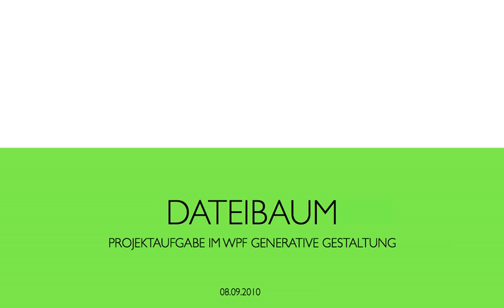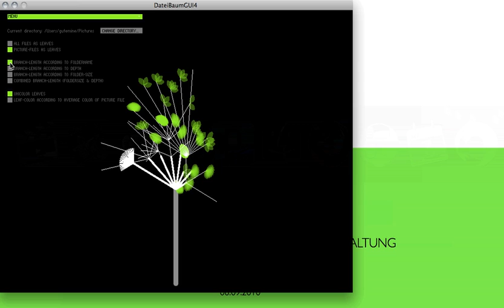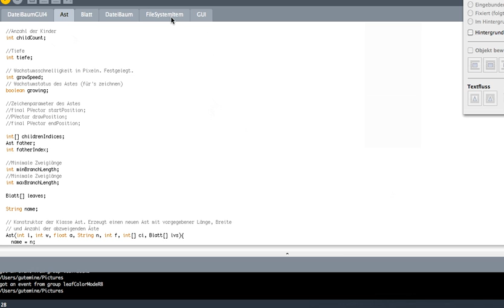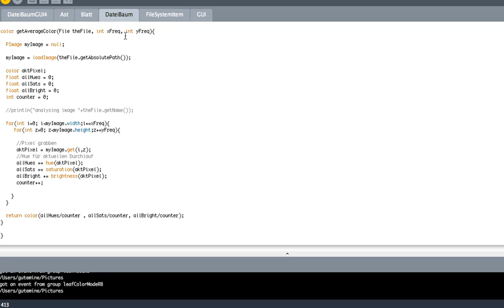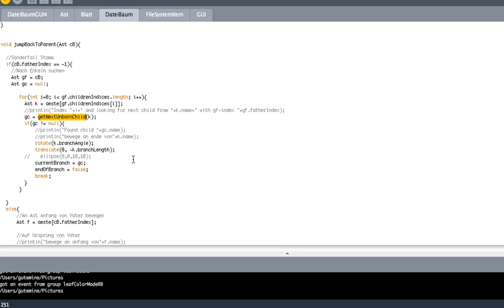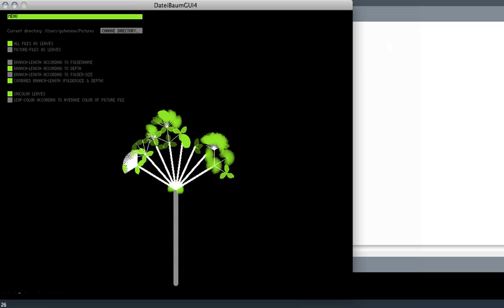WPF Generative Gestaltung: Visualisierung der Bilddaten der lokalen Festplatte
Zeichnen eines organischen Baums aus einem, von der Festplatte gelesenen Dateibaums. Vorhande Bilddateien werden als Blätter in den Ästen dargestellt. Diese Arbeit entstand im Rahmen des Wahlpflichtfachs Generative Gestaltung im Studiengang Medieninformatik Bachelor an der FH-Köln, Campus Gummersbach.